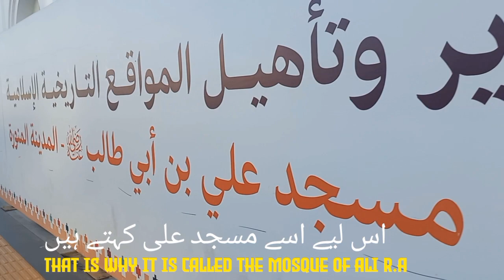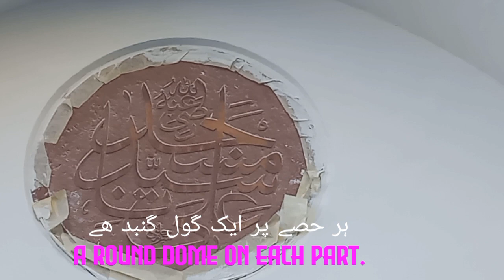The Mosque of Mola Ali R.A | مسجد علی رضی اللہ عنہ | Madina Ziarat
Asalam o Allikum everyone. this channel created for uploading beautiful videos of khana kaba , Masjid an Nabawi , and other Islamic , historical places and Village Culture. so you're welcome to my channel. keep watching, sharing and liking beautiful videos. thanks, link of my channel